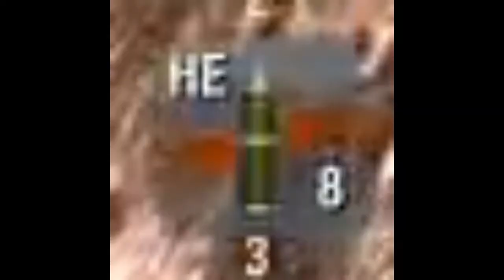Random World of Tanks Blitz Nonsense #2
A compilation of World of Tanks Blitz bullshit crossed with not funny and outdated memes. Have fun.

Thanks to AwesomeEpicGuys (EdvinE20 and Zwhatsh) for their permission to use one of their clips! Hugely appreciated!